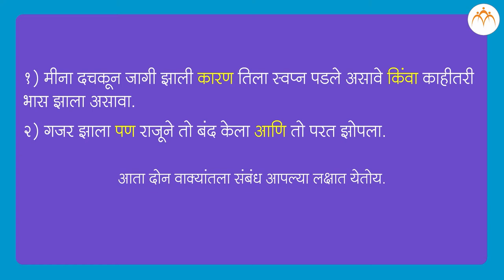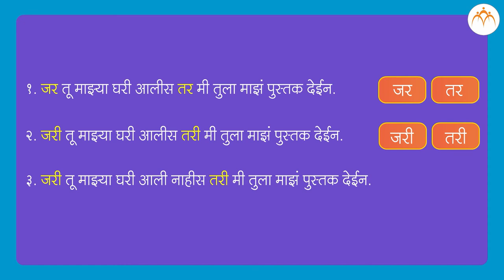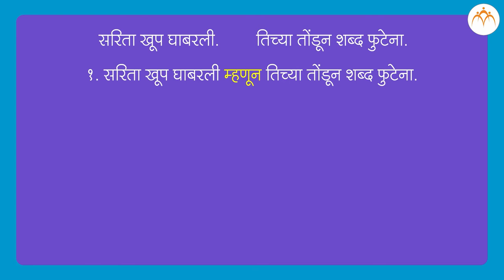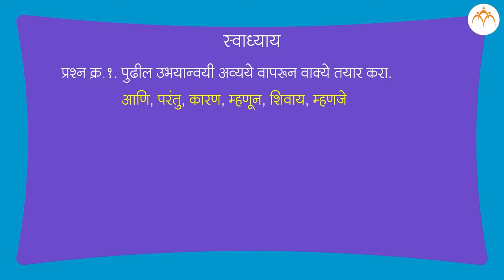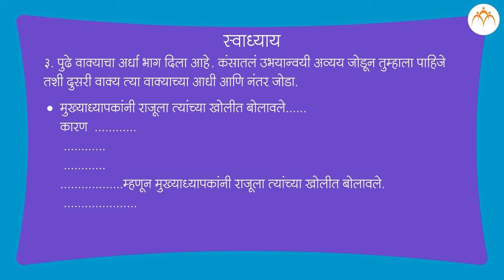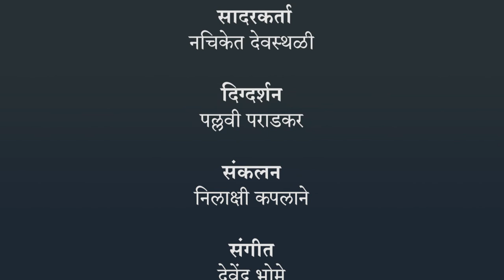उभयान्वयी अव्यय | ७ वी